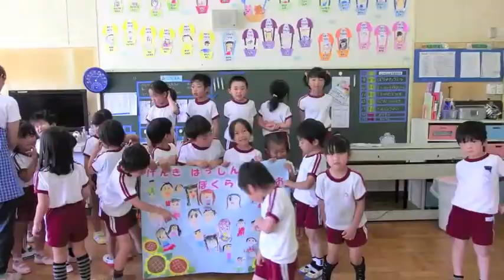子供達よ！ 東松島市に集合！サンタをさがせ！ 津川雅彦さんの奇跡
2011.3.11東日本大震災以後
出逢いと繋がり
信頼と行動
今年の冬socialTOURにもサンタがやってくる

2012年12月8日
東松島市 矢本 の商店街で行わるイベント「サンタをさがせ！＆イルミネーション」。メイン会場のあったかいホールに、サンタクロース１００人やってくる！
津川雅彦さんこども達に夢を！
サンタを探してビンゴを完成すると、賞品がゲットできる！
ゴスペル隊、フードコーナーなど、催し物も多数！
サンタに会いたければ東松島へ！
ブルーインパルスのパイロットも参加！